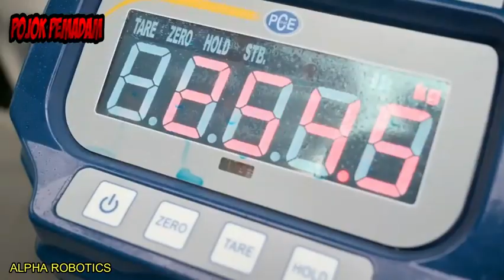Top 7 Robot Pemadam Api Terkeren di Dunia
Robot pemadam api adalah robot tanggap darurat kompak dan portabel yang dikendalikan dengan remote control, untuk membantu petugas pemadam kebakaran dalam memerangi kebakaran bertingkat tinggi, terutama di lingkungan yang sangat berbahaya, di mana tidak aman bagi orang untuk masuk kedalamnya.